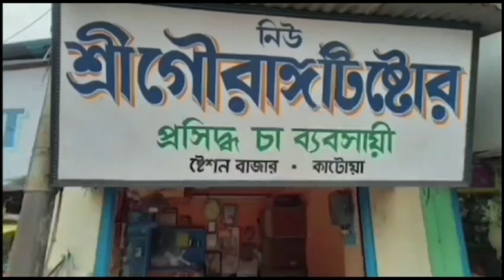শারী*রিক নির্যা*তনের শি*কার এক সাড়ে চার বছরের শি*শু 06/09/2024